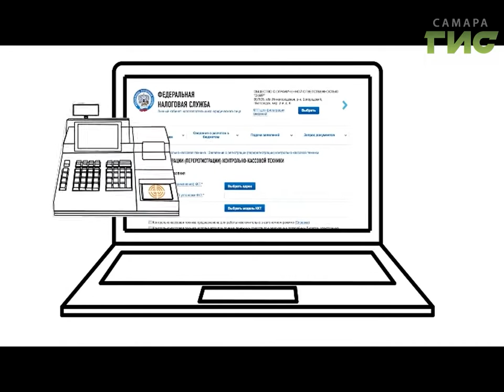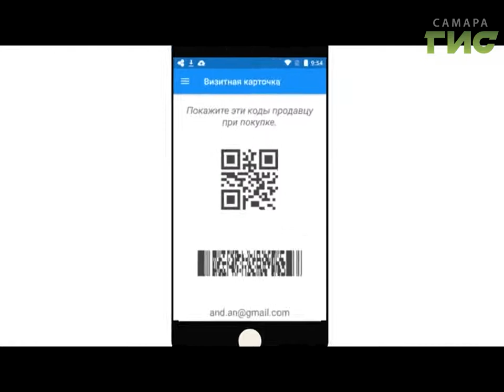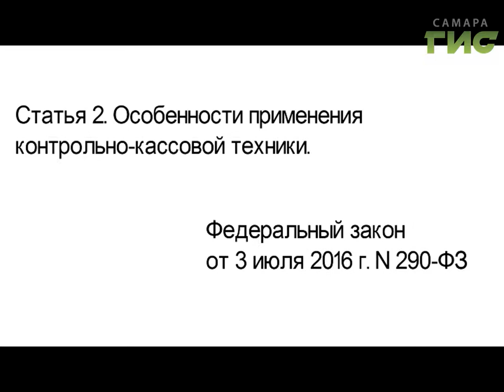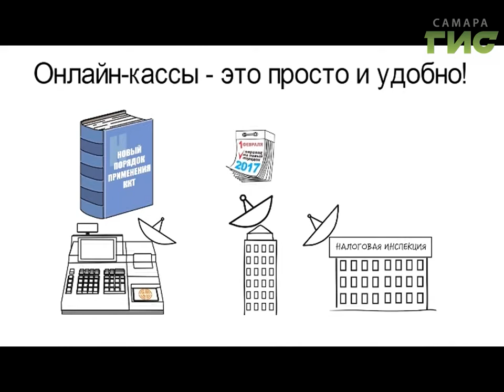"Город С" от 03.08.2017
Как в регионе проходит процесс внедрения онлайн-касс и какие новые правила использования кассовой техники недавно вступили в силу? В программе "Город С" и.о. начальника контрольного отдела УФНС России по Самарской области Дмитрий Станотин.